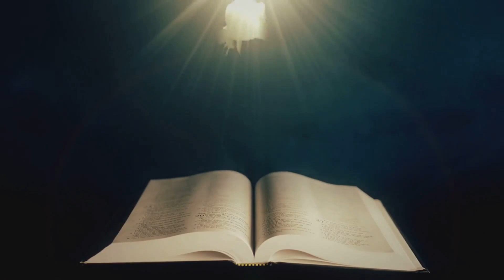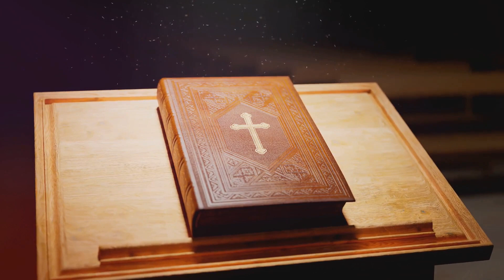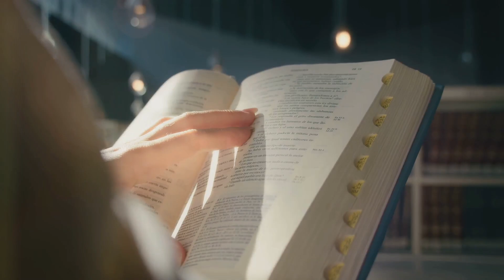Daily Bible Scriptures - Journey To Inner Peace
Find out what the Bible says on any subject by visiting
In this thought-provoking video, we delve into the powerful biblical story of 'The Calming of the Storm' and uncover its timeless lessons on discovering inner peace in the midst of life's storms. Join us as we explore the depths of this story, seeking wisdom and inspiration for navigating our own challenges. From reflecting on the tumultuous storm to witnessing the miraculous peace that ensues, this is an exploration you won't want to miss. Let's embark on this transformative adventure together!

OUTLINE:

00:00:00 Introduction
00:00:16 The Story of Jesus Calming the Storm
00:01:13 Prayer for Inner Peace
00:01:55 Conclusion and Invitation